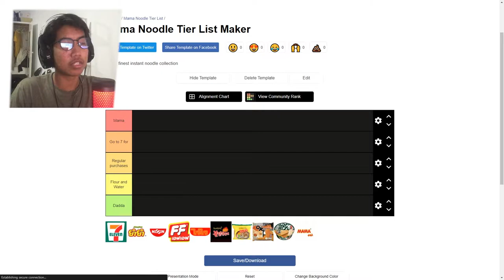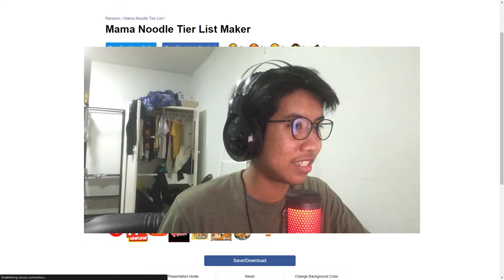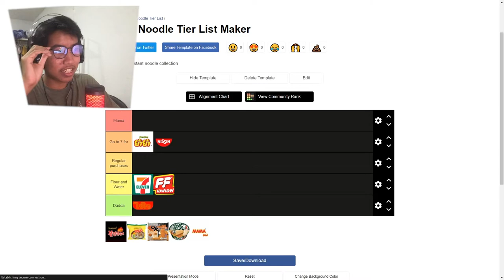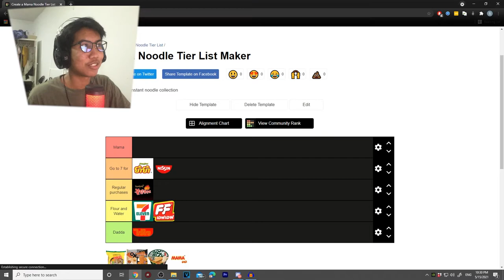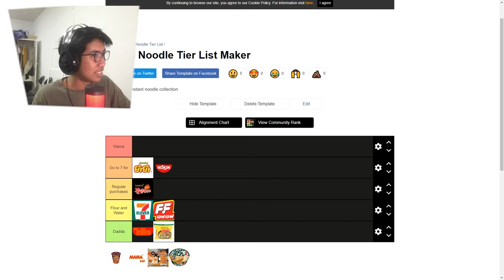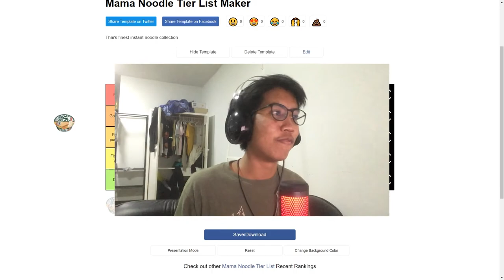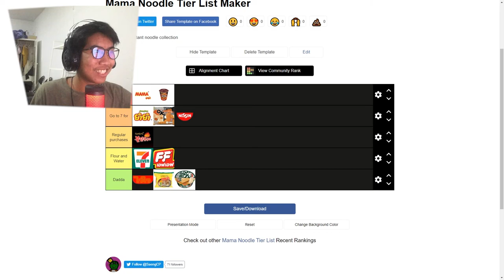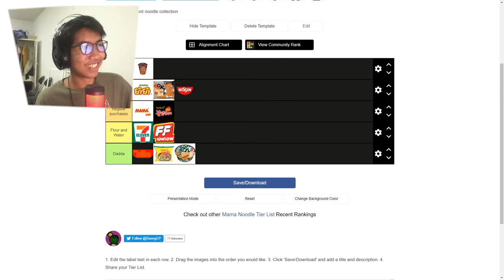Mama Noodle Tier List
Ranking Thailand's finest mama noodles and instant ramen in this tier list from Yum yum, Mama, Nissin, and more!